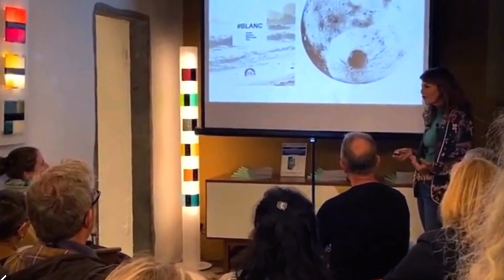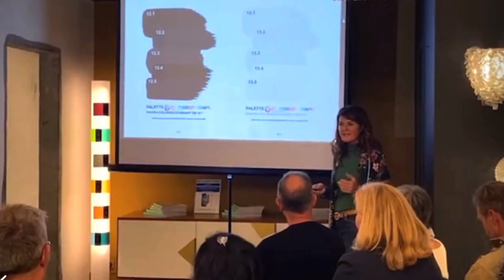LE YIN & le YANG pour COLORDECOTHERAPY, qu’est-ce que c’est ?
Que peuvent vous apporter le NOIR & le BLANC dans vos INTERIEURS DE VIE selon COLORDECOTHERAPY ?

L’apport de ces deux non « COULEURS » dans vos ESPACES peuvent vous aider à répondre à certains BESOINS du moment, retrouver un EQUILIBRE et une HARMONIE INTERIEURE.

COMMENT SAVOIR SI J’EN AI BESOIN ?

Chaque COULEUR dégage une ÉNERGIE & une VIBRATION particulière qui auront un impact bien précis sur VOUS…

Alors peut être que le BLANC ou le NOIR vous apporteraient au moment présent de votre vie , en fonction de ce que vous vivez UN SUPPLEMENT DE BIEN-ETRE pour vous sentir ALIGNÉ, en accord avec votre ETRE PROFOND ?

JE VOUS PROPOSE UN CADEAU pour vous !

Si vous souhaitez tentez l’expérience, je vous invite à cliquer sur le lien dans ma bio et réservez votre coaching.

Je vous accompagne dans votre quête du BIENETRE chez VOUS grâce à des COACHINGS PERSONNALISÉS !

Des FORMATIONS en ligne seront bientôt disponibles pour apprendre cette Nouvelle Méthode Unique du BIEN-ETRE dans l’HABITAT !

Pour en savoir plus je vous invite à cliquer sur le lien dans ma bio

FAITES ENTREZ VOS COULEURS DANS VOTRE VIE !
Bien Amicalement
Mariane Sauzet